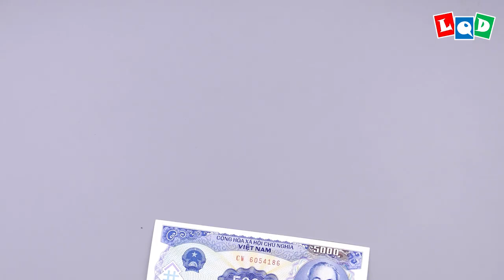Chinese Dragon (Lien Quoc Dat) - LQD Money Origami